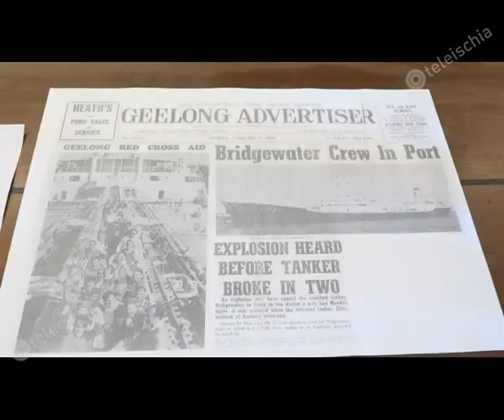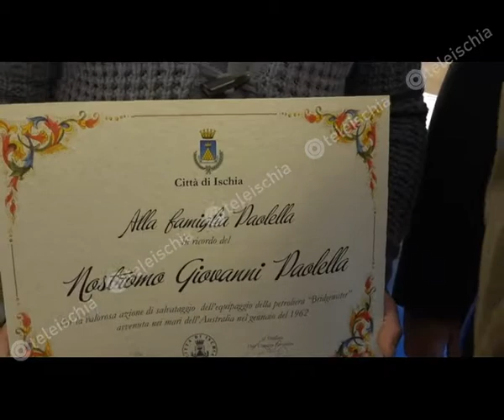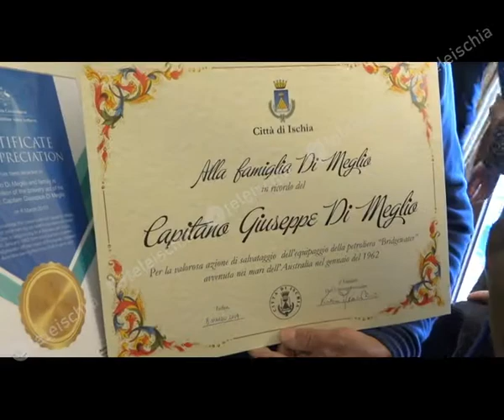Ischia. Una pergamena al valore per Di Meglio e Paolella per il salvataggio della Bridgewater